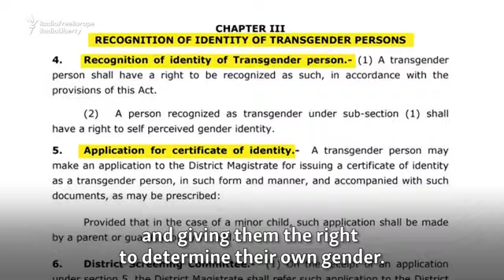Pakistani Transgender Desire for Greater Rights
Chahat fled from parents who threatened to hand her over to the Taliban, but found refuge with transgender friends in Peshawar, northwest Pakistan. Despite discrimination and the threat of violence, she and her flatmates are witnessing small steps towards a more accepting society.